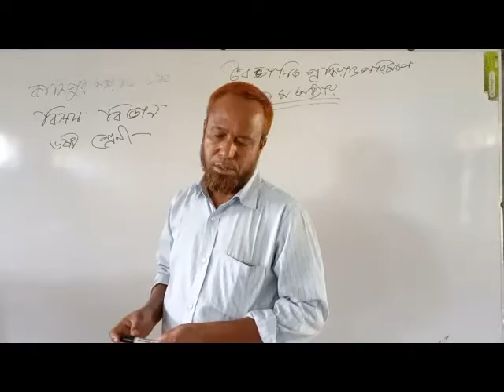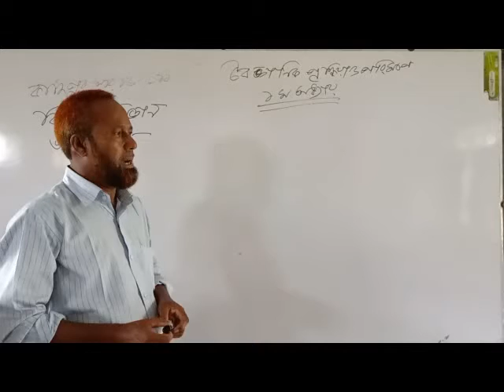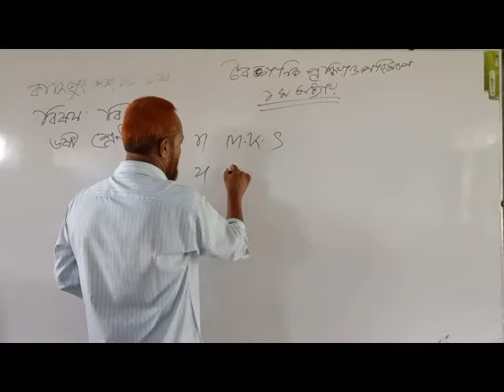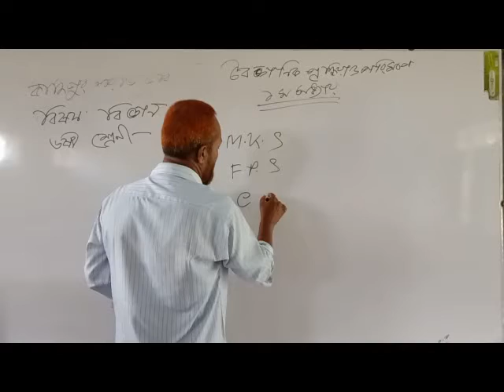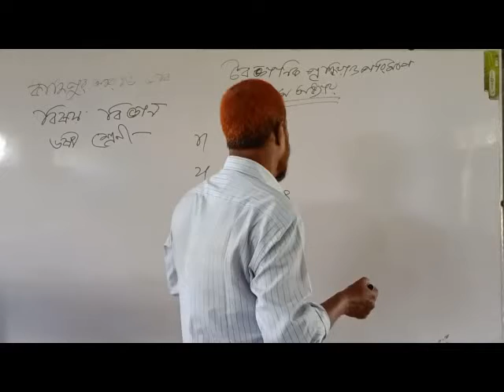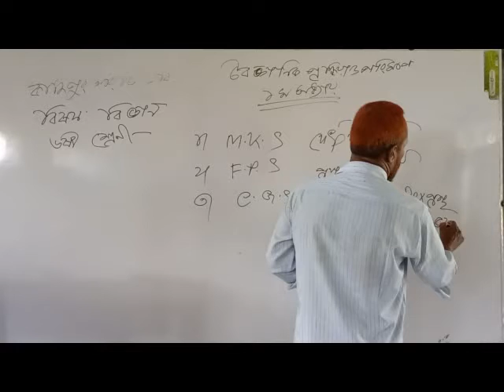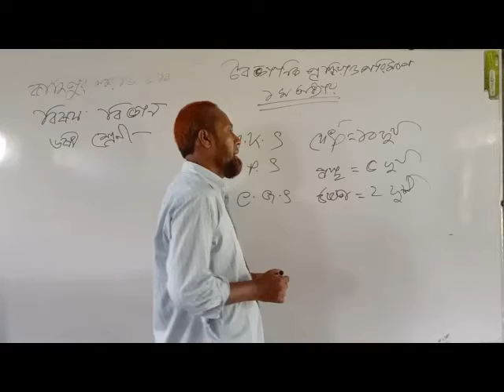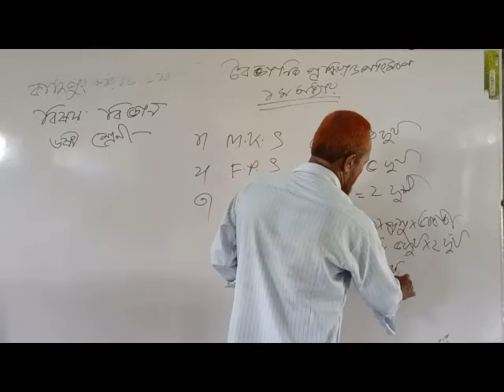শ্রেণি : ষষ্ঠ, বিষয় : বিজ্ঞান, অধ্যায় : প্রথম